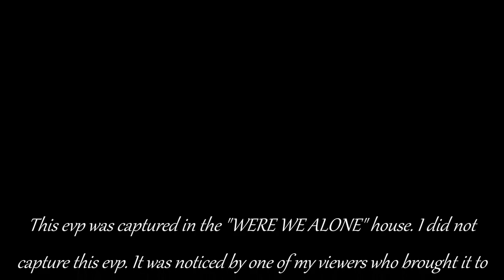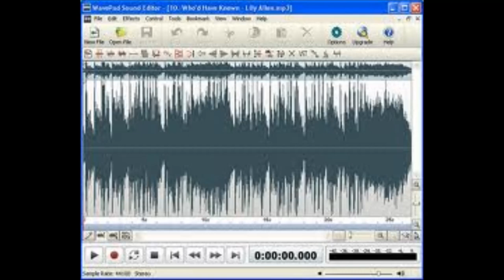Evp Captured In An Abandoned House By A Viewer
special thanks to the viewer who caught this interesting evp. it went unnoticed until they brought this to my attention, thanks again. i'm not sure what is being said so please feel free to give us your input on this. thank you for watching.